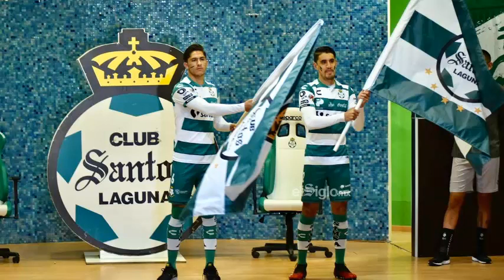ATENCIÓN | ¡MIRA LO QUE PIENSAN LOS NUEVOS REFUERZOS DE SANTOS! "SANTOS ES GRANDE"